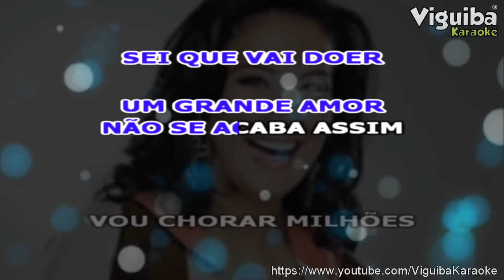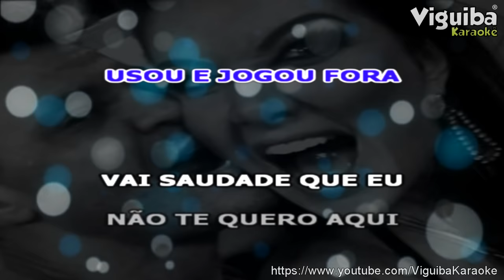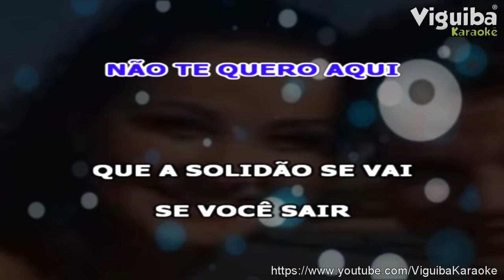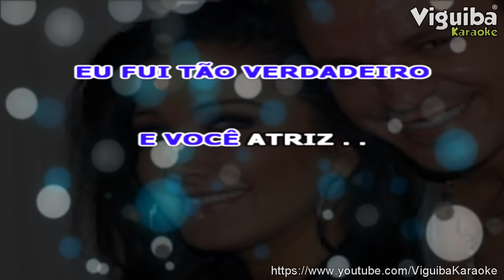🎤 Você Foi Atriz - Eduardo Costa - Karaokê Sertanejo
🎤 Você Foi Atriz - Eduardo Costa - Karaokê